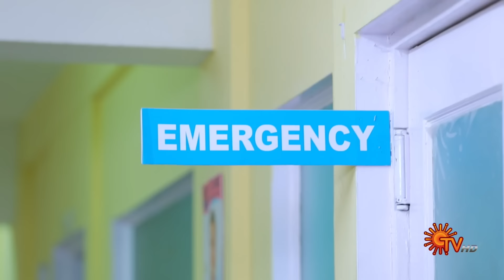Lakshmi - Highlights | 20 May 2024 | New Tamil Serial | Sun TV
Watch the Highlights of popular Tamil Serial Lakshmi that airs on Sun TV.

Maha, her family’s financial backbone, marries Selvam, on condition that she will continue to support her family financially even after marriage. Post which they confront challenges that put the family’s peace and happiness to test.